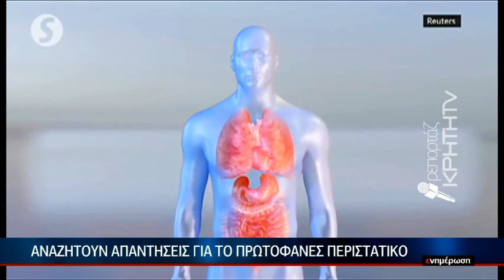Γιατί οι θρόμβοι στους πνεύμονες του 42χρόνου γερμανού προβληματίζουν τους επιστήμονες;